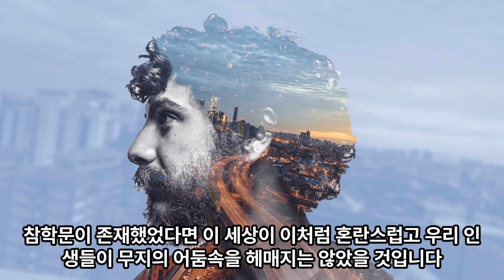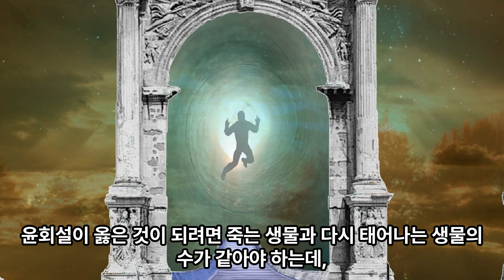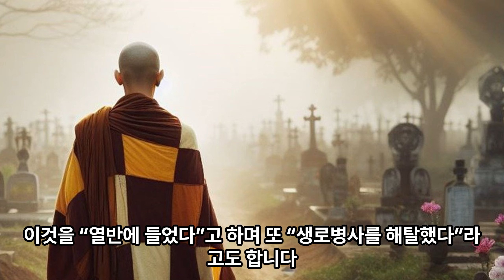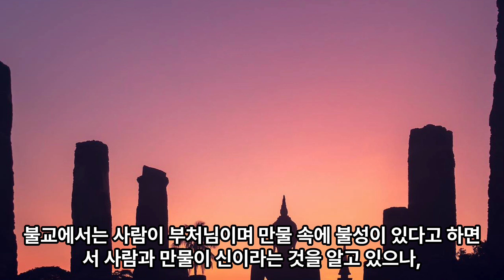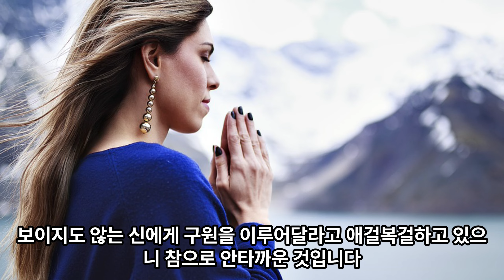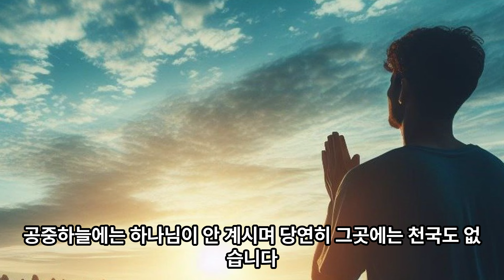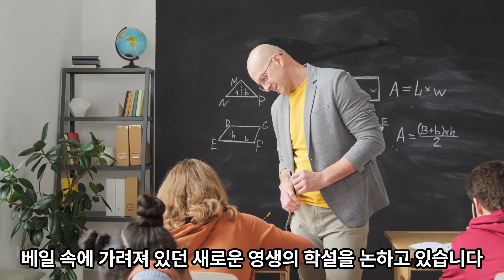진정한 윤회는 업보 죄 등이 피에 의해 자손으로 이어지는 것, 죄 업보를 벗고 해탈하면 피의 윤회, 곧 죄의 윤회로부터 벗어나는데 이것이 열반에 든 것 살아서 부처가 되는것이 열반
열반과 해탈은 윤회에서 벗어나는 것/ 이 세상에는 종교가 없었습니다. 진실로 이 세상에는 학문도 없었습니다. 만약 진정한 종교와 거하시는 것을 알지 못하느뇨”(고전 2:16) 기독교인들은 이러한 수많은 구절들을 접하고 학문이 존재했었다면 이 세상이 이처럼 혼란스럽고 우리 인생들이 무지의 어둠 속을 헤매지는 않았을 것입니다. 이 세상에는 인생들을 바르게 이끌어 줄 확고한 정신적 지주도 없었고 당면해 있는 인생들의 생존 문제를 해결해 줄 타당성 있는 진리도 존재해 본 적이 없었습니다.

“인간은 무엇이며 어디서 와서 어디로 가는가” “이 우주는 인간과 어떤 관계에 있으며 신은 과연 존재하는가”“신이 존재한다면 왜 인간들로 하여금 이처럼 고통 속에 살도록 내버려 두는가”라는 문제는 지금까지 풀리지 않는 의문으로 남아 있습니다. 이 땅에는 무수히 많은 종교 단체와 무수히 많은 박사님들이 있건만 그러한 의문에 그 누구도 명쾌한 답을 내리지 못하기에 이 사람은“이 세상에는 참 종교가 없었으며 참학문도 없었다”고 주장하는 것입니다.

+진정한 윤회는 업보, 죄 등이 피에 의해 자
손으로 이어지는 것입니다+

불교에서는 윤회설이 보편화되어 있습니다. “윤회”는 사람이 죽으면 살았을 때의 업보에 따라 짐승이나 다른 사람 등으로 다시 태어난다는 것인데 다시 인간으로 태어나기는 무척 힘들다고 합니다. 생로병사를 거듭하며 살아온 우리 인류의 역사에 있어서 얼핏 생각하면 윤회설이 타당성있게 여겨지지만 윤회설은 사실 옳지 않습니다. 윤회설이 옳은 것이 되려면 죽는 생물과 다시 태어나는 생물의 수가 같아야 하는데 세월이 흐를수록 인간이나 그밖의 생물들의 수가 점차 많아지는 것을 볼 때 윤회설은 잘못된 낭설에 불과합니다.

사람은 죽어도 그의 후손은 남습니다. 후손 속에 그의 피가 유전되어 있으므로 그 후손 속에 그의 영혼이 있는 것이며 그 사람은 죽어도 그 후손들 속에서 그대로 이어져 살게 되어 있는 것입니다. 그리고 그의 업보도 후손으로 이어집니다. 그러므로 진정한 의미의 윤회는“피의 윤회”입니다.

+죄, 업보를 벗고 해탈하면 피의 윤회, 곧
죄의 윤회로부터 벗어나, 영생체가 되는데
이것이“열반에든 것”입니다+

지금 살아있는 사람들의 전생은 곧 그 조상들의 삶이 되는 것입니다. 조상이 지은 죄를 후손이 벌 받고 조상이 쌓은 덕으로 후손이 잘 되는 것입니다. 그러니까 인류가 존재하는 한“피의 윤회”는 계속되는 것입니다. 친자식이 없이 죽었다고 해도 조카와 같은 가까운 친척으로 이어집니다. 그러므로 후손 중에서 한 사람이 죄, 업보를 벗고 해탈하여 하나님이 되면 그때부터는 피의 윤회, 곧 죄의 윤회로부터 벗어나게 되는 것입니다. 윤회에서 벗어나면 죽지 않는 영생체가 되는데 이것을“열반에 들었다”고 하며 또 “생로병사를 해탈했다”라고도 합니다. 불교도들이“성불합시다”하는 합장인사를 관례적으로 하고 있는 것은 생로병사의 윤회에서 벗어나서 영생을 얻게 되는 미륵불이 되자는 것입니다. 바로 열반에 들자고 하는 것입니다.

+죽어서 열반에 드는 것이 아니라 살아서
도통을 이루어 부처가 되는 것이 열반에
이르는 것+

법화경 등의 불경을 살펴보면 죽어서 열반에 드는 것이 아니라 살아서 완전한 도통을 이루어 부처가 되는 것이 열반에 이르는 것이라고 분명히 적혀 있습니다. 그 부처가 바로 기독교에서 말하는 하나님입니다. 불교에서는 사람이 부처님이며 만물 속에 불성이 있다고 하면서 사람과 만물이 신이라는 것을 알고 있으나, 성경에 분명히 인간이“하나님의 자녀”인 하나님이라고 적혀 있는데도, 기독교에서는 잘못 가르치고 그릇되게 받아들여 인간을 단지 한줌의 진흙덩이라고만 알고 있습니다. 이는 인간이 성불, 성령회복, 원시반본하여 신불(神佛)로 되는 것을 방해하는 마귀의 계략인 것입니다.

마귀는 6천 년 전 하나님을 인간으로 전락케한 바로 그 마귀이며“사망권세 잡은 마귀”로서 영생했던 하나님을 오늘날 100세도 못살고 죽는 인간으로 전락시킨 바로 그 원수마귀입니다. 그것은 바로 아담과 이브가 먹은 선악과입니다. 인간은 원래 하나님이었습니다. 성경에는 구구절절이 사람이 하나님이라고 적고 있습니다. 하나님의 자녀니까 하나님이 분명하며“하나님이 계신 곳이 그 어디나 하늘나라”라고 했고““천국은 여기 있다 저기 있다 못하리니 너희 안에 있나니라”(눅17:21)고 했습니다. 또“너희가 하나님의 성전인 것과 하나님의 성령이 너희 안에 있으면서도 인간이 하나님이라는 사실을 망각하고 공중하늘을 올려다보면서 기도하니 악신인 공중신이 인간을 복되게 해줄 리가 없습니다. 우리 인간이 하나님의 아들들이며 우리 인간의
몸이 신의 성전이 됨이 분명할진데 그릇된 교리에 물든 사람들이 스스로를 닦지 못하고 교회나 절들을 찾아서 보이지도 않는 신에게 구원을 이루어달라고 애걸복걸하고 있으니 참으로 안타까운 것입니다.

+인간 속에 부처님, 하나님이 계신 것입니다+

부처님, 하나님의 성전에는 부처님, 하나님이 계시므로 부처님, 하나님의 성전인 우리 인간속에 부처님, 하나님이 계신 것입니다. 공중하늘에는 하나님이 안 계시며 당연히 그곳에는 천국도 없습니다. 우리 인간들 각자 각자가 성령으로 거듭나서 부처님, 하나님이 되면 우리들 각자의 마음속에 극락, 천국이 건설되는 것입니다.
바로 불국토, 에덴동산이 회복되는 것입니다. 이제 생미륵불·이긴자의 이름으로 부처님이신 하나님께서 이 땅에 오셨습니다. 요한계시록에 예언된 이긴자가 출현하여 자신속의  사망의 요소를 100% 죽이고 하나님의 신으로 거듭나서 하나님이 되셨으므로 이 세상의 학문과 종교의 맹점을 널리 알리고 참 학문, 참종교를 온 인류에게 펴고 있는 것입니다. 이긴자는 미래에 세상에 나와서 중생을 구하신다고 하는 불교의 미륵불로서 잘못된 종교와 학문을 고쳐서 바로 가르쳐 줄 뿐 아니라 베일 속에 가려져 있던 새로운 영생의 학설을 논하고 있습니다. “진리를 알지니 진리가 너희를 자유케 하리라” (요8:32)고 한 성경 구절의 사실이 이긴자가 있는“동방의 땅 끝 땅 모퉁이”즉 한국 땅에서 이루어지고 있습니다.

죽고 싶지 않으니 죽지 않고 저 높은 창공을 새처럼 훨훨 날고 싶으니 날아가는 자유, 이러한 자유는 죄인의 옷을 입고 있는 인간으로서는 상상도 할 수 없는 것입니다. 모든 슬픔과 아픔을 벗어난 후 영원히 즐거워할 이 피안의 본향이 지금 승리제단에서 이루어지고 있습니다.* 감사합니다.